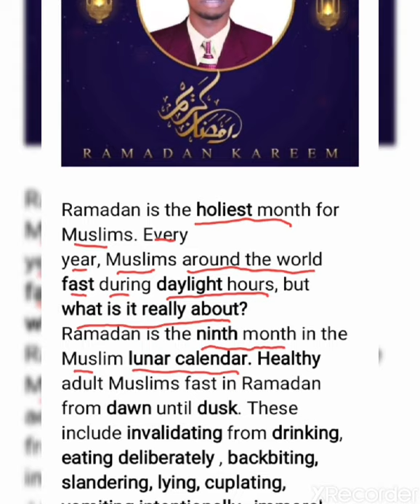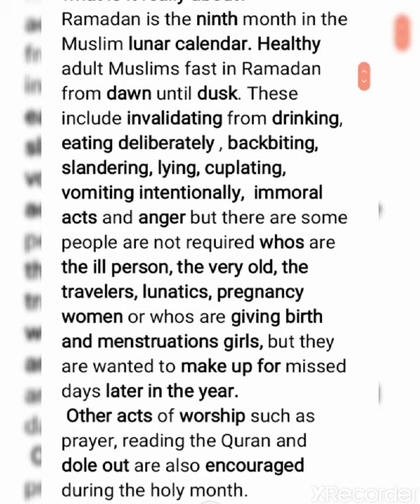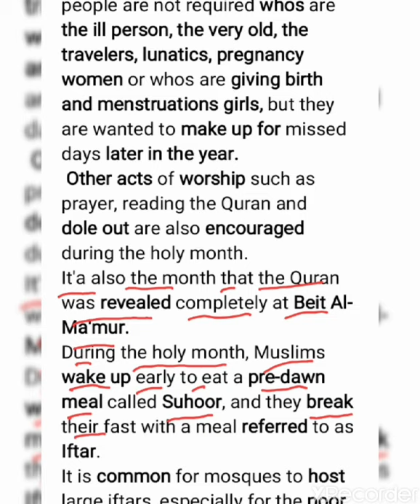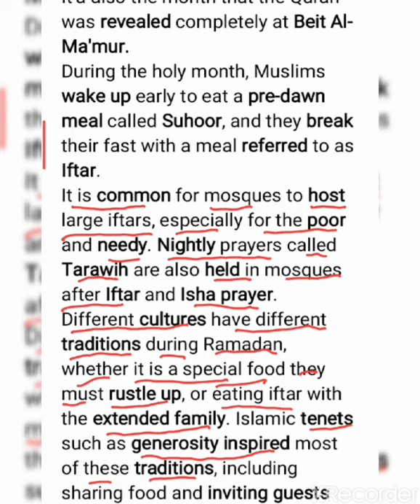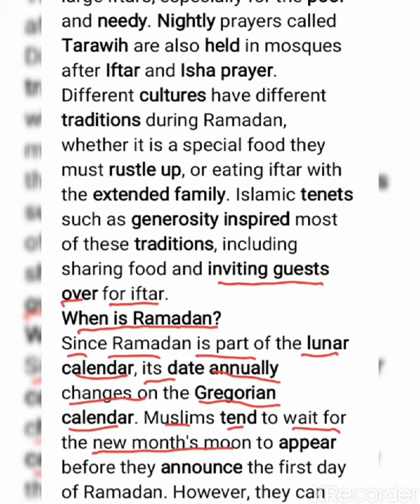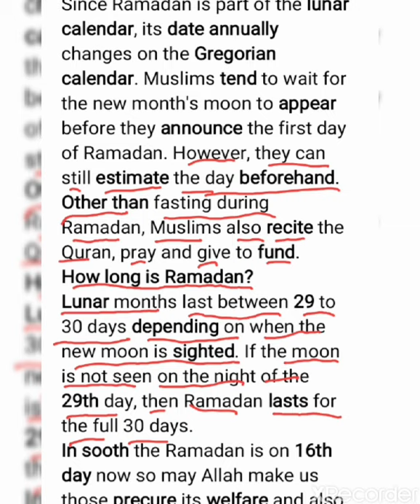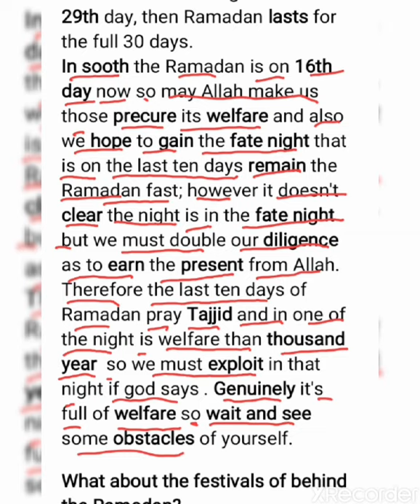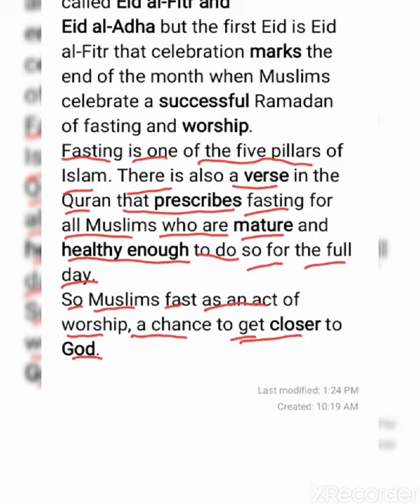Journal about Ramadan Mubarak